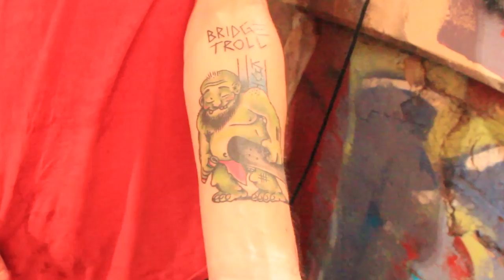Entropy Skateboards - Night Session at Kingshighway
Entropy Skateboards team riders got a chance to skate the KIngshighway bridge at night. It was a last minute session, but everyone that came out killed it!